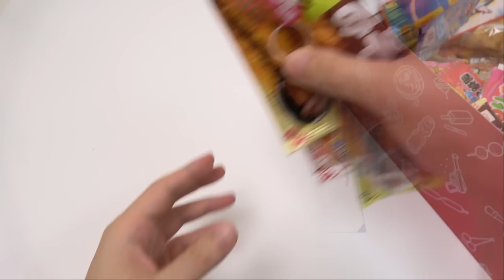85 Japanese Interesting Candies and Toys Lucky Bag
85 Japanese interesting candies and toys lucky bag. I bought it from Dagashi shop Yumeya at 3980 yen(30.4 USD). They say it contains 85 items. I didn't check the number of items but they're many at least.